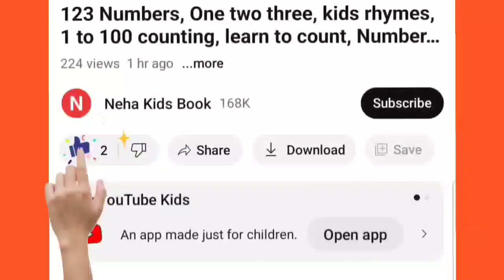Shapes drawing for kids, Learn 2d shapes, colors for toddlers | Preschool Learning part 18